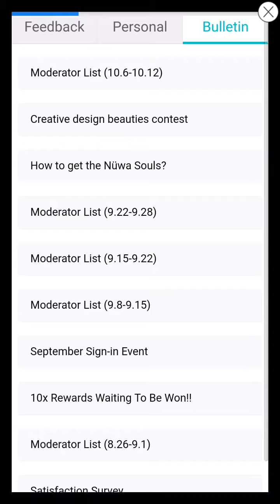League of Beauties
I'm tired of adding creative titles to these things